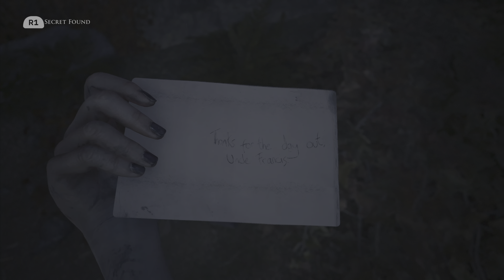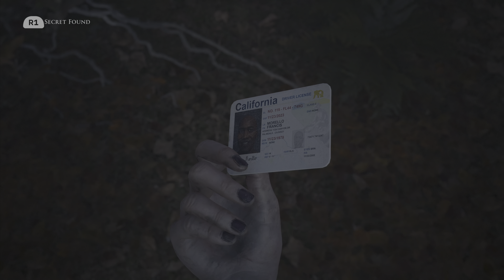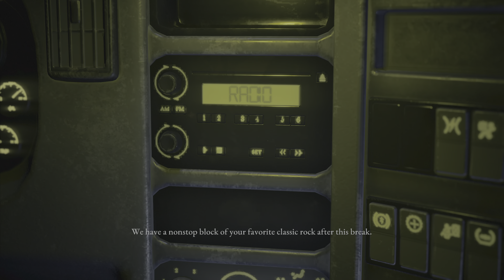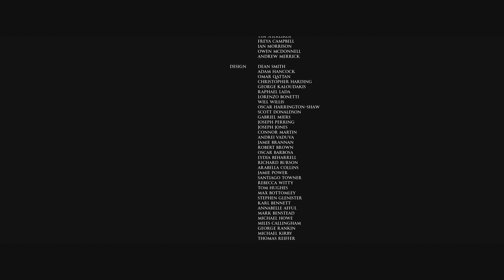THE END of THE DEVIL IN ME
SUMMARY:
A documentary film crew receives a mysterious invite to a replica of the ‘Murder Castle’ of H.H. Holmes, America’s first serial killer. They soon discover that they’re being watched, and there is much more at stake than their viewing figures…

The Devil in Me is the fourth and final installment of the first season of The Dark Pictures Anthology series, and the fourth installment overall.

It is an interactive horror game developed by Supermassive Games and published by Bandai Namco Entertainment for a multi-platform release on PlayStation 4, PlayStation 5, Xbox One, Xbox Series X/S, and PC on November 18, 2022.

The Devil in Me is based on the story of Henry Howard Holmes, America's first serial killer.